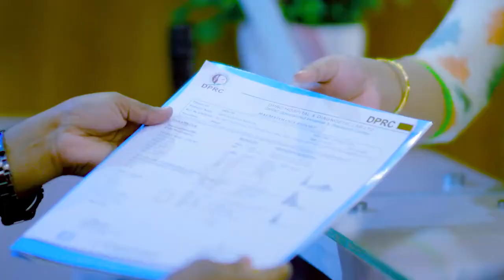কোমর ও পিঠ ব্যথা ভাল হল | Back Pain, PLID, SLIP Disk, Disk Prolapse Treatment